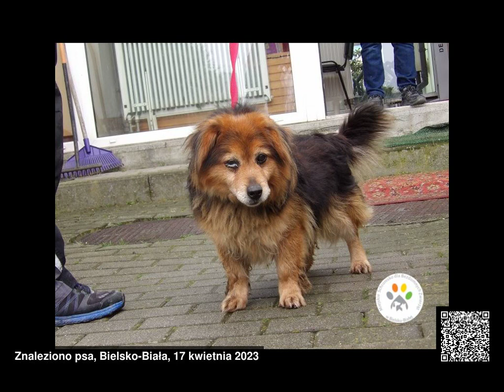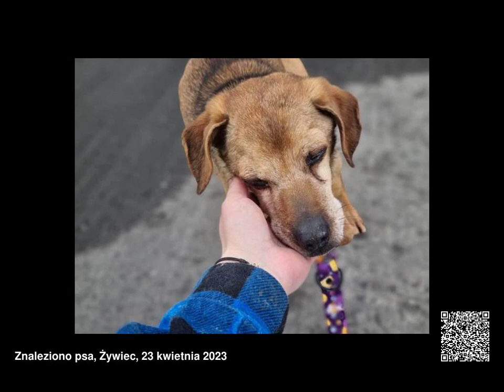Znalezione psy, województwo śląskie, 17.04.2023 - 23.04.2023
Znalezione psy, województwo śląskie, od 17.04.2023 do 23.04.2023

00:00 305/2023/P
00:06 Samiec 203/2023
00:09 Samiec 204/2023
00:12 Złotko 205/2023
00:15 Samica 206/2023
00:18 Mały 207/2023
00:21 309/2023/P
00:27 Samiec 209/2023
00:30 Samica 208/2023
00:33 308/2023/P
00:39 Samiec 211/2023
00:42 Samiec 210/2023
00:45 310/2023/P
00:51 Samiec 214/2023
00:54 Pies przywieziony z terenu miasta Piekary Śląskie
00:57 Samiec 217/2023
01:00 Samiec 218/2023
01:03 Samiec 215/2023
01:06 Samiec 216/2023
01:12 315/2023/P
01:15 Robinek